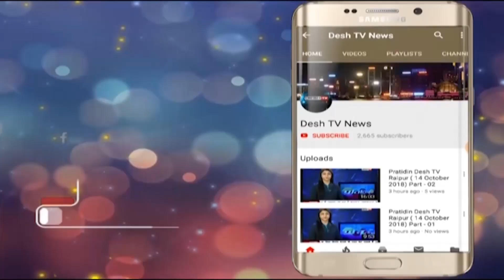Ration Card Renewal | CM Bhupesh | 35 किलो चावल पर कांग्रेस का भाजपा को जवाब | Desh Tv News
राशन कार्ड के नवीनीकरण की बढी तारीख |